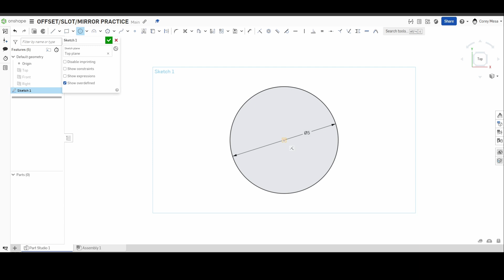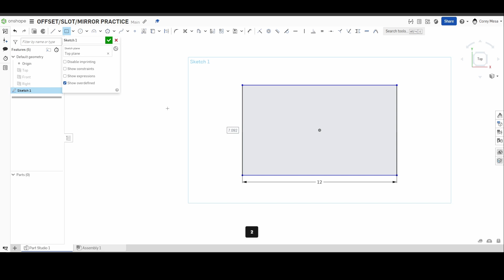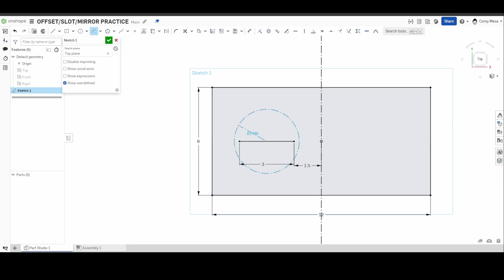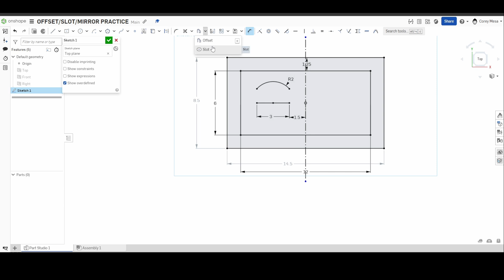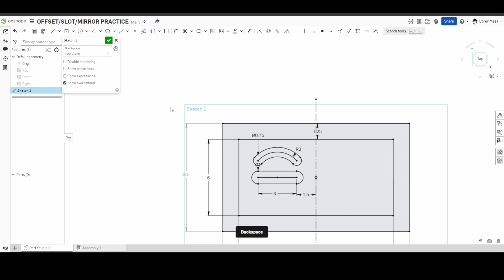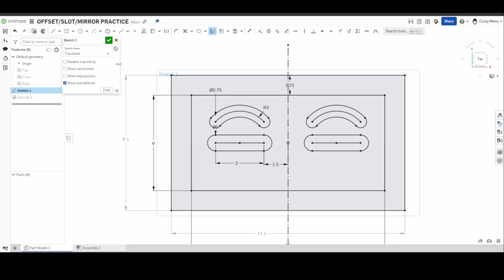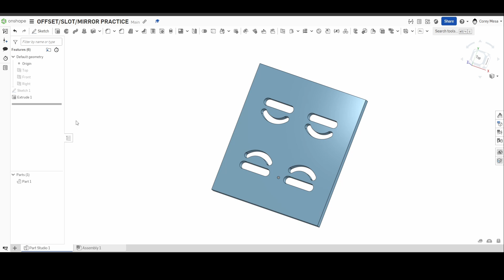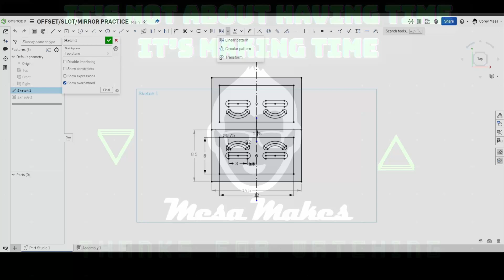Onshape Orientation: Offset, Slot, & Mirror Tools Simplified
Welcome back to our Onshape Orientation series! In this video, we focus on three powerful tools that can help you create and refine your designs with precision and ease: the Offset, Slot, and Mirror tools. Whether you're looking to create complex patterns, symmetric designs, or consistent geometry, these tools are essential in your Onshape toolkit.

By the end of this video, you’ll be confident in using the Offset, Slot, and Mirror tools to enhance your designs and streamline your process.